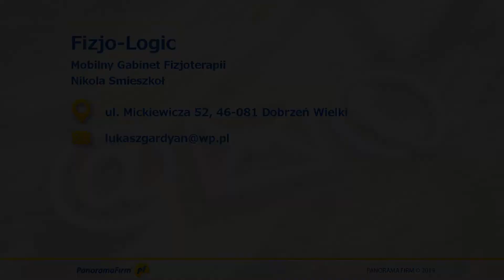Mobilny rehabilitant Dobrzeń Wielki Fizjo-Logic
Nasi wykwalifikowani i doświadczeni specjaliści z firmy "FIZJO-LOGIC" zajmują się szeroko pojętymi usługami rehabilitacyjnymi. Specjalizujemy się w leczeniu dysfunkcji tkanek miękkich, rehabilitacji różnych odcinków mięśniowych.

Pomagamy dzieciom, dorosłym i osobom starszym.

W zakresie naszych możliwości znajduje się, między innymi:
- rehabilitacja sportowa
- rehabilitacja powypadkowa, pourazowa
- energizacja mięśni
- rozluźnianie mięśniowo-powięziowe
- aktywne rozluźnianie
- terapia punktów spustowych
- kinezjotaping / kinezyterapia
- rehabilitacja ortopedyczna
- kompleksowa terapia przeciwobrzękowa
- terapia tkanek miękkich
- manipulacja powięzi

Świadczymy usługi fizjoterapeutyczne na terenie województwa opolskiego i okolic. Jesteśmy gabinetem mobilnym, więc dojeżdżamy do pacjentów pod wskazany adres.

Zachęcamy do skorzystania z naszych usług.